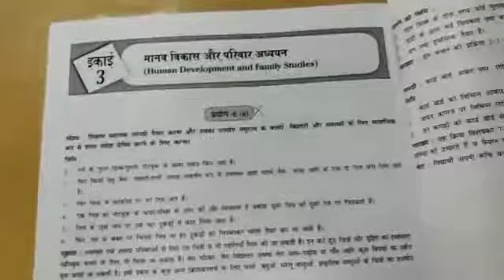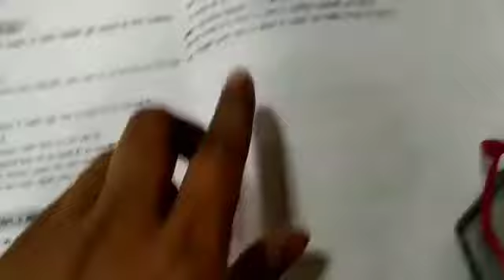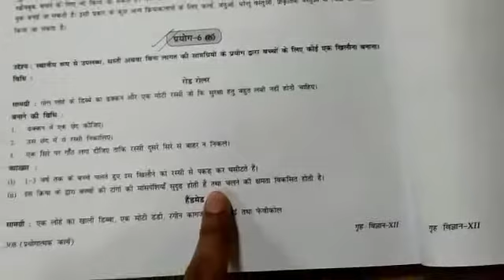class 12th home science practical 4 वस्त्र एवं परिधान part 1